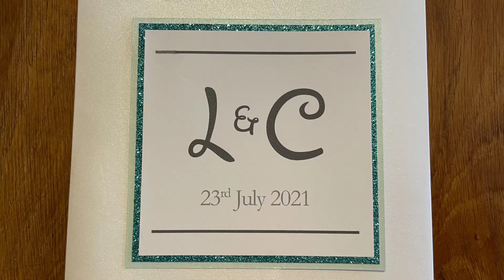Laura and Chris Walker’s wedding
23rd July 21, Spanish City, Whitley Bay